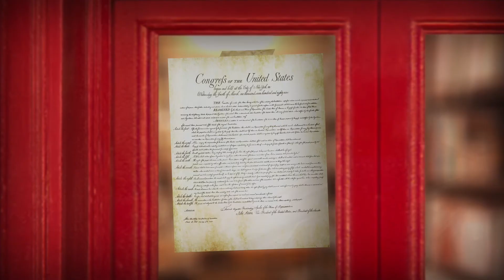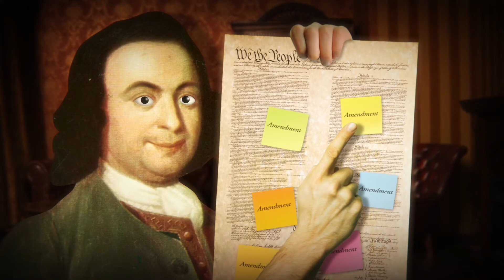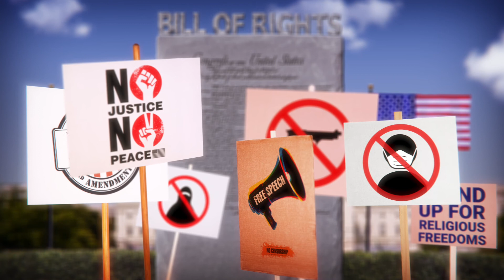The Bill of Rights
The right to stand up for what we believe in is as American as apple pie and is protected under US law by the Bill of Rights: a list of ten amendments to the US Constitution that almost never existed.

This video is part of the series How We Became America: The Untold History.  The series is designed to fill in the gaps and bring new stories to life.